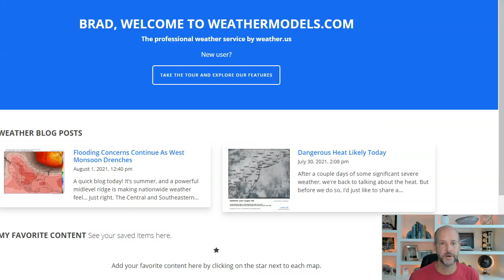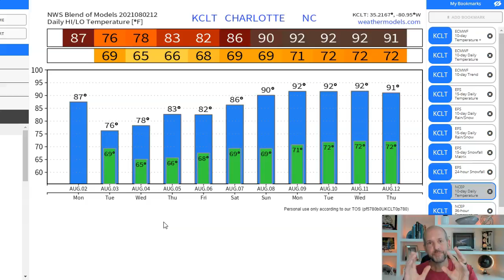Monday WX VLOG 8/2/2021: A cooler and wetter week ahead.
Monday WX VLOG 8/2/2021: A cooler and wetter week ahead. A stalled front and several low-pressure systems will soak the coast in the middle of the week.